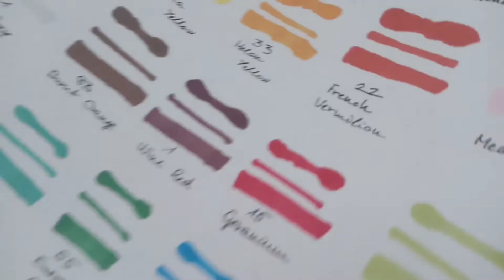Speedpaint | Genshin Impact fanart — Yae Miko 🌸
Hellooo!
So here is another fanart. This Time I drew Yae Miko from the game Genshin Impact. 🌸 Enjoy the video!

Genshin Impact is a Chinese game (multilingual) with anime style. I recently started playing the game and I was comletely captivated by the atmosphere of The game! ^^
★ Who is Yae Miko?
Yae Miko is a in-game character. She has recently been added to the game, and for a few weeks you have a better chance of getting Yae Miko! I really liked the look of Yae Miko, so I wanted to capture her in a drawing :D